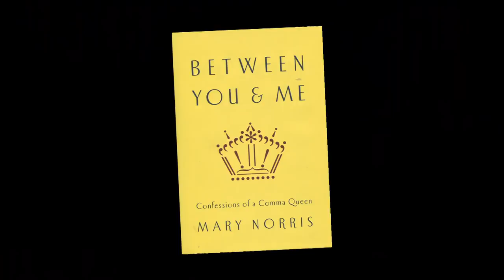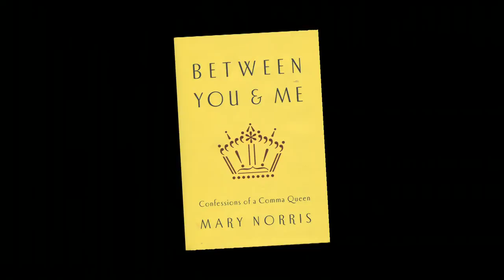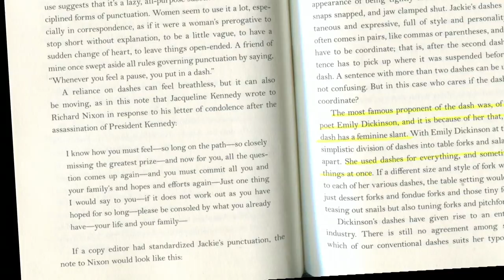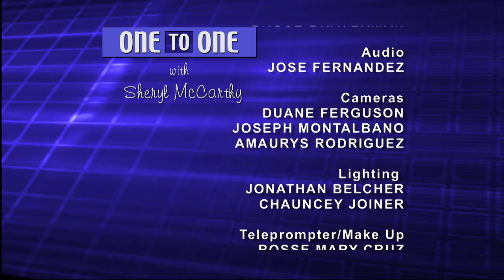Mary Norris-"Between You & Me: Confessions of a Comma Queen" | One to One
Mary Norris puts the stamp of approval on every issue of "The New Yorker." She has been the keeper of the magazine's grammar flame since 1978 and the magazine's query proofreader since 1993. Witty, with helpful information, her book "Between You and Me: Confessions of a Comma Queen" is great fun.  (Taped:  05/06/15)